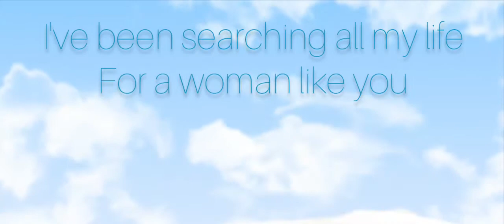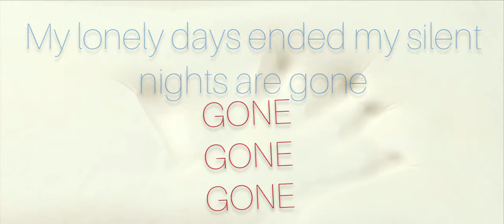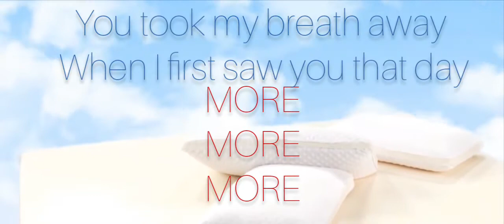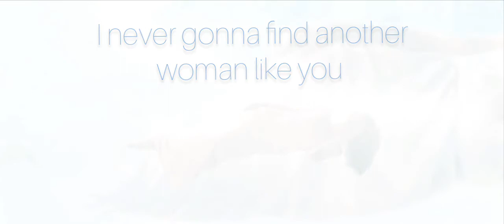PNG Latest Music 2021|MY INFINITY GIRL |ASI KOSA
MY INFINITY GIRL
MY CELESTIAL WOMAN
MY HEART ANGEL
MY NATURAL SELECTION

MY INFINITY GIRL
A Song by;
Asi Kosa.
2021